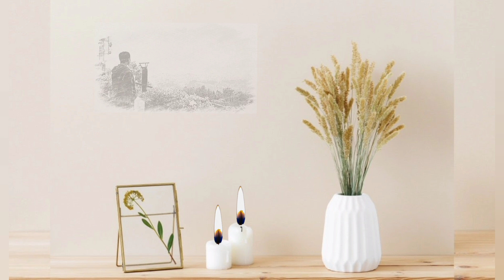Yuzran - Dengarlah Sebentar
"Dengarlah sebentar" sebuah lagu yang diciptakan untuknya yang agak cuek saat itu, namun hingga saat ini masih mau mendengarkan dan memilih untuk tetap disini bersama.

Sekedar menyalurkan hobi, diluar kesibukan dan rutinitas 🙏😊

Song Credit

Title : Dengarlah Sebentar
Artist : Yuzran Bustamar

Song Written by Yuzran Bustamar
Music Arrangement : JB Macho
Lead Vocal : Yuzran Bustamar
Background Vocal : JB Macho
Vocal Editing : JB Macho
Mixing & Mastering : JB Macho